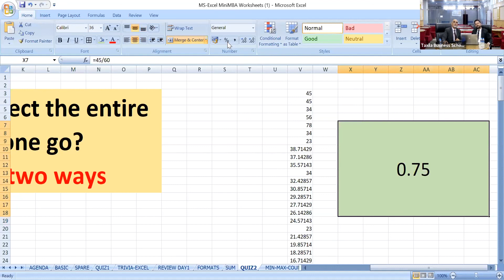How to Calculate Percentage in Excel | Taxila Business School